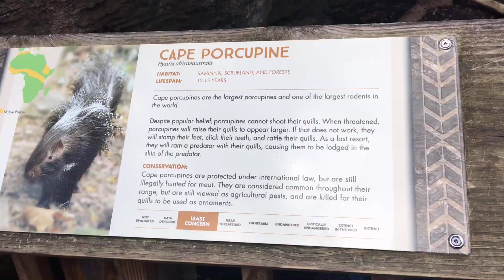BEAUTIFUL DAY TO WALK AROUND THE ZOO!!!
A great day to walk with family! I hope you enjoy this video!